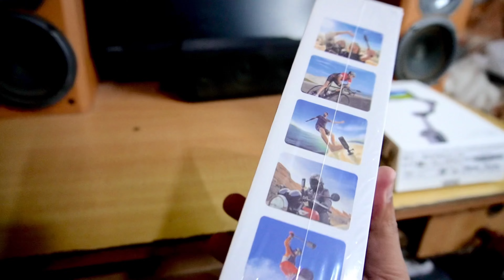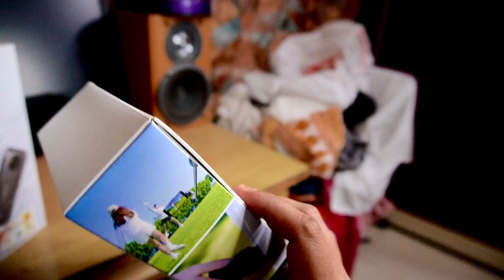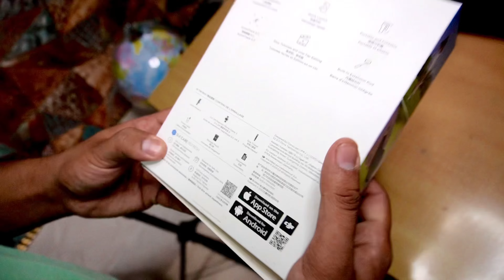Insta360 X3 || Dji Osmo Mobile 6 Unboxing || Bhai Ne Mota kharcha kardia🙏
So Here is the brand new Insta360 X3 action camera with bang on features.
Detailed review of DJI Osmo Mobile 6 mobile gimbal with video samples, is it better than DJI OM 5 smartphone gimbal? Watch to find out.

Check out the Unboxing of X3 360 action camera in Hindi with all the Insta360 X3 Accessories that I purchased in India.

Rabb Rakha 🙏